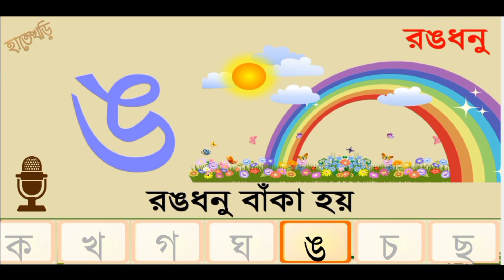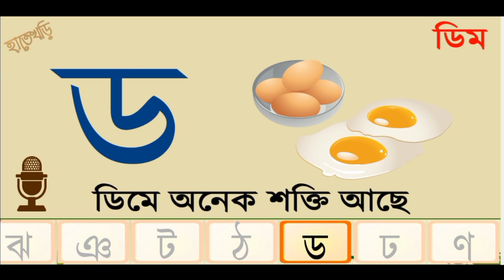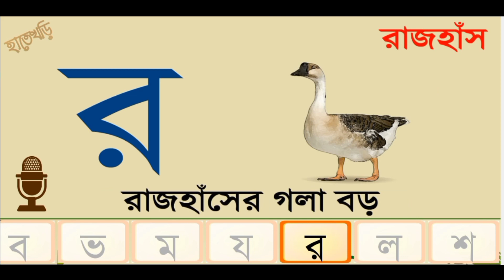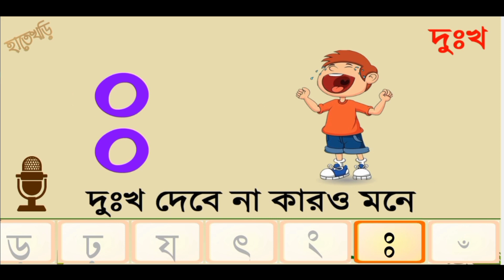ছন্দে ছন্দে বর্ণমালা Bangla_Alphabet [ ক থেকে ঁ ]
আপনার সন্তানকে সুশিক্ষিত করে তুলুন।।

🛑🛑বিশ্বজুড়ে বিশাল অপার সম্ভাবনার নাম মানবশিশু। এই সম্ভাবনাকে অবশ্যম্ভাবী করার জন্য একান্ত প্রয়োজন শিশুর বিকাশ, শিশুর শিক্ষা। শিশুকে পরিপূর্ণ মানুষ হিসেবে গড়ে তুলতে শিক্ষার বিকল্প নেই। শিশুর বিকাশে প্রয়োজন শিশুবান্ধব শিক্ষা, শিশুবোধক বই, শিশুতোষ শিক্ষা উপকরণ। শিশুর মনের উৎকর্ষ সাধনই শিশু বিকালের মূল কথা। শিশুবোধক বই শিশুকে আকৃষ্ট করে, পঠনে অভ্যস্ত করে। পঠনদক্ষতা শিশুর শিক্ষা বিকাশের জন্য অত্যাবশ্যক।

শিশু প্রতিনিয়ত শেখে। কারণ জীবনধারনের জন্য যা কিছু প্রয়োজন, নিজের চেষ্টায় এবং অন্যের সহযোগিতায় শিশুকে সবকিছু ক্রমে ক্রমে রপ্ত করতে হয়ে।  আনুষ্ঠানিক শিক্ষায় সম্পৃক্ত হওয়ার আগে শিশুবোধক বিভিন্ন পরিচিত বিষয়ের জীবজন্তু, পশুপাখি, ফুল, ফল, জামা, জুতা, খেলনা, মজাদার খাবারদাবার, নৌকা-গাড়ি, বইখাতা, রং-তুলি নানাবিধ জিনিসপত্রের ছবির সঙ্গে পরিচিত হওয়া, সর্বোপরি পড়ে শুনানো এবং বর্ণের সঙ্গে পরিচিত হওয়া জরুরি। এই বর্ণ পরিচিতির মধ্য দিয়ে শিশু পড়ার অভ্যাস রপ্ত করে। এই অভ্যাস থেকেই গড়ে ওঠে পঠন অভ্যাস। সেই অভ্যাস থেকেই ধীরে ধীরে পঠনদক্ষতা বাড়ে এবং এই দক্ষতাই শিশুকে পড়ার প্রতি আকৃষ্ট করে, জ্ঞানভাণ্ডার সমৃদ্ধ করে। শিশুর চাহিদা, আগ্রহ ও সামর্থ্যের কথা বিবেচনা করে তাদের অংশগ্রহণের ওপর গুরুত্ব দিয়ে যে শিক্ষার আয়োজন করা হয়, তাই শিশুকেন্দ্রিক শিক্ষা। এ ধরনের শিক্ষার উদ্দেশ্য হলো শিক্ষার্থীরা যাতে হাতে-কলমে কাজের মাধ্যমে সহজে ও আনন্দচিত্তে  শিক্ষার বিষয়বস্তু আয়ত্ব করতে পারে।

শিক্ষকদের নিজেদের  লেখার  দক্ষতা বৃদ্ধির জন্য যা যা করা প্রয়োজন:  (ক) লেখার দক্ষতা বাড়ানোর জন্য প্রথম পদক্ষেপ হিসেবে লিখতে হয় না, পড়তে হয়। নিয়মিত বিভিন্ন ধরনের লেখা যেমন একাডেমিক, কবিতা, বিজ্ঞান, কথাসাহিত্য, সাধারণ গদ্য ইত্যাদি পড়লে শব্দের সঠিক ব্যবহার, প্রতিশব্দ, বাক্য গঠন সম্পর্কে ভালো ধারণা জন্মে। তাই তাদের প্রচুর পড়তে হবে, তা না হলে লেখার দক্ষতা বাড়ানো কঠিন। (খ)  নিয়মিত অনুশীলন যে কোনো কাজকে নিখুঁত করে তোলে, এটি মূলত জীবনের যে কোনো কাজের ক্ষেত্রেই প্রযোজ্য। প্রতিদিন ধারাবাহিকভাবে লিখুন। অগ্রগতি ধীরে ধীরে হতে পারে। সপ্তাহ অনুশীলনের সঙ্গে সঙ্গে আপনার লেখার মান ভালো হবেই। নিজের অগ্রগতি জানতে হলে মাস কিংবা বছর আগে আপনার লেখার নমুনা পড়ে দেখুন এবং পার্থক্যটা আপনি নিজেই অনুভব করতে পারবেন। (গ) আপনার লেখাটি জোরে জোরে পডুন, এ কৌশলটি অত্যন্ত গুরুত্বপূর্ণ। আপনি যখন আপনার লেখাটি জোরে জোরে পড়বেন, তখন বুঝতে পারবেন কোথাও কোন ভুল হয়েছে কিনা, লেখাটি অসম্পূর্ণ বা পুনরাবৃত্তিমূলক হয়েছে কিনা। পরে আপনার ভুলগুলো শুদ্ধ করে লেখাটিকে আরও সমৃদ্ধ করে তুলতে পারবেন। (ঘ) একজন লেখক বা শিক্ষকের লেখার দক্ষতা উন্নয়নের চাবিকাঠি। তাই তার লেখার অভ্যাস এবং দক্ষতা বাড়াতেই হবে।

হাতের লেখা খারাপ হলে তা পাঠককে আকৃষ্ট করে না। বিশেষত শিক্ষার্থীদের জন্য হাতের লেখা  গুরুত্বপূর্ণ। কারণ তা পরীক্ষায় নাম্বারপ্রাপ্তিতে ভূমিকা রাখে। হাতের লেখার চর্চা ছোট থেকে করতে হয়। অবশ্য বড় হওয়ার পরও কিছু কৌশল অনুসরণ করে হাতের লেখা ভালো করার সুযোগ আছে।  (১) সুন্দর হাতের লেখা দেখে দেখে অভ্যাস করা (২) এক প্যারা থেকে আরেক প্যারার মাঝে এক ইঞ্চি ফাঁকা রাখা (৩) বামে ও পরে সোয়া এক ইঞ্চি ফাঁকা রাখলে হাতের লেখা সুন্দর দেখায় (৪) প্রি-প্রাইমারী শিক্ষার্থীদের ক্ষেত্রে হাতের লেখা দ্রুত করার দিকে জোর না দিয়ে সুন্দর করার ওপর জোর দেয়া উচিত। বাংলা ও ইংরেজি লাইন টানা খাতায় লেখা চর্চা করানো উচিত। (৫) প্রাইমারী পর্যায়ে হাতের লেখার পরিষ্কার ও সুন্দর করার পাশাপাশি দ্রুত করার ওপরও জোর দিতে হবে। অক্ষরগুলো যেন খুব ছোট না হয় সেদিকেও লক্ষ্য রাখতে হবে।

চার বছরের শিশুকে মা-বাবা ও আত্মীয়-স্বজনের নাম, বাসস্থানের অবস্থান, আশপাশের এলাকার নাম শেখাতে হবে। নিজের হাতে খাওয়ার কৌশল, নিরাপদ থাকা, খোলা বা বাসি খাবারের খারাপ দিক সম্পর্কে ধারণা দিতে হবে। আগুন, পানি, বিদ্যুৎ, ধারালো অস্ত্র, ধুলাবালি থেকে নিরপদ দূরত্বে রাখার কারণ ব্যাখ্যা করতে হবে। রাস্তায় চলাচলের নিয়ম সম্পর্কে ধারণা দিতে হবে। খাওয়া, গল্প, খেলা কিংবা বেড়াতে যাওয়ার সময় শিশুকে ফল-ফুল, মাছ, তরকারিসহ বিভিন্ন জিনিসের নাম ও ব্যবহার সম্পর্কে ধারণা দিতে হবে। কোনো অবস্থায় কিছুর নাম মুখস্থ না করিয়ে ছবি দেখিয়ে শেখাতে হবে। দৈনন্দিন ছোটখাট ফরমায়েশ আদব বা অনুরোধের সুরে করাতে হবে। শিশুকে বেশি বেশি কার্টুন, গল্প, ছড়া, কবিতা, অভিনয় ও প্রযুক্তি ব্যবহার করে আনন্দময় পরিবেশে শেখাতে হবে। শিশু যা কিছু পারে তাই আঁকবে। এই আঁকার মাধ্যমে সহজ বর্ণগুলো লিখতে সাহায্য করতে হবে। কোনো অবস্থায়ই ধারাবাহিকভাবে ক, খ, গ বা অ, আ, ই, নয়। যেমন সোজা দাগের মাধ্যমে আ শেখাতে পারি। দাগের সাহায্যে ত্রিভুজ, আঁকা শিখিয়ে ব, ও, ক লেখাতে পারি । পর্যায়ক্রমে বাবা, কাকা ইত্যাদি শব্দ শিশুকে বানান করে শেখাতে বা লেখাতে পারি। এভাবে আঁকার মাধ্যমে বিভিন্ন বর্ণ ও শব্দ শেখাতে পারি। জোর করে লেখানোর প্রবণতা বন্ধ করতে হবে। মনে রাখতে হবে, যে শিশু পরিবেশের যত বেশি বস্তু বা জিনিস সম্পর্কে জানবে, সে শিশু তত বেশি  জ্ঞানার্জন করবে।

ব্র্যাক বিশ্ববিদ্যালয়ের ইমেরিটাস অধ্যাপক মঞ্জুর আহমেদ তাঁর গবেষণা প্রবন্ধে দেখিয়েছেন যে, আমাদের শিশুদের মাতৃভাষা বাংলায় পঠন-দক্ষতা যাচাইয়ের এক সরকারি জরিপের ফল অনুযায়ী দ্বিতীয় শ্রেণির শিশুদের মাত্র ৩০ভাগ শিক্ষার্থী ঠিকভাবে বাংলা পড়তে পারে। মাতৃভাষায় পঠন-দক্ষতার গুরুত্ব এত বেশি কেন? কারণ যে শিশু মাতৃভাষায় দক্ষতা অর্জন করতে পারে, সে সহজেই ইংরেজি বা অন্য এক বা দুটি বিদেশি ভাষা শিখে নিতে পারে। কাজেই বিষয়টিকে আমাদের গুরুত্ব দিতে হবে।